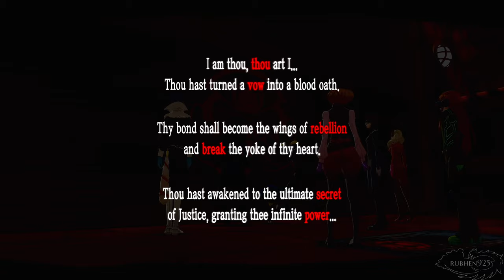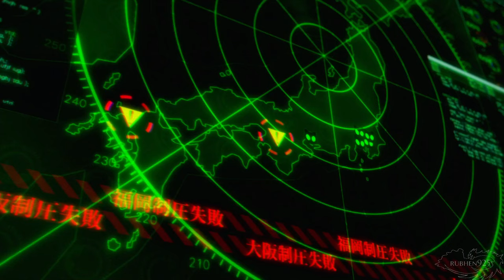Persona 5 Royal (PS4 PRO) Merciless Mode NG+ Playthrough Part 32 - Cruiser Palace (No Spoilers!)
This is going to be my attempt at Merciless. It's in NG+ as I wanted to get all the unique scenes for all the confidants, fuse Satanael and also fight the two extra bosses on NG+. This is going to the game I stream on the channel daily night and relax. No rush here with this playthrough. We will attempt to do everything we can.

► Couple things to NOTE:
▪ each stream will be around 3 hours, plus or minus 30 mins depending on what happens
▪  to keep the challenge of Merciless, i won't summon Persona 5+ levels above me
▪  The above rule will change if we fight tough bosses like reaper, twins etc, or if I'm struggling
▪  I'm going for the Harem route. Want to experience all the unique scenes in one shot.
▪  Please don't ask me to choose only one girl. I've done a Kasumi only Lovers walkthrough.
▪  Please be considerate and not spoil further plot points that haven't happened on screen.
▪  You can't spoil me, but a few people are going to be watching for the first time, so yea.
▪  I will not skip or rush dialogue, so don't ask me to please and thanks.

Feel free to drop by and ask questions! Please be nice in the chat, as that's all I can ask for.

►Game Information:
▪ Title: Persona 5 Royal
▪ Developer: Atlus
▪ Publisher: Atlus
▪ Platform: PS4
▪ Genre: JRPG, anime style, adventure